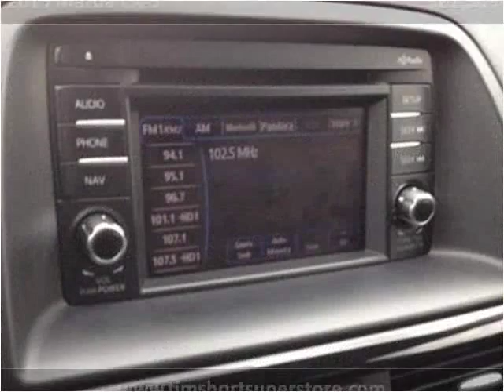2015 Mazda CX-5 Used Cars Pikeville KY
This 2015 Mazda CX-5 is available from Tim Short Superstore.